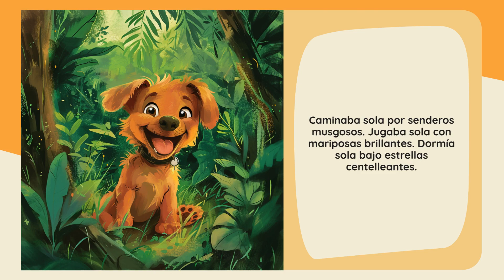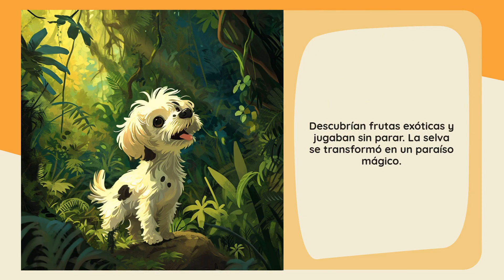Starry Stories: Luna y el Misterio de la Selva - Favorito de los Niños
Una perrita descubre la amistad y la alegría en la profundidad de una selva tropical.
*Emoción Principal:* Soledad
*Nombre del Héroe:* Luna
*Su Edad:* 4
*Tipo de Héroe:* Perro
*Ubicación:* Selva Tropical

🔍 En este video, descubre las características únicas de Cuentos Estrellados, una aplicación fascinante e iluminadora que atrae tanto a niños como a adultos. 🌟👨‍👩‍👧‍👦

📲 Fácil de Usar y Accesible:
Cuentos Estrellados es fácil de usar, ofreciendo una integración y navegación sin problemas en tu vida diaria, dando vida a las historias cuando quieras. 📱👌

🌟 Embárcate en un viaje de imaginación y desarrollo emocional con Cuentos Estrellados. Descarga ahora para convertir tu hora del cuento en una aventura enriquecedora.